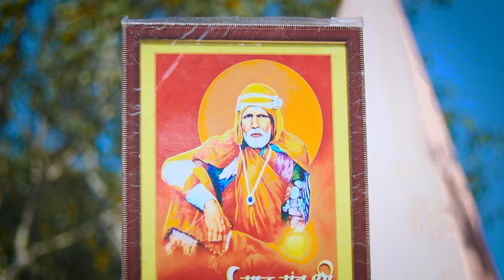SANT GADGE MAHARAJ || (DHOBI JAYNTI) || OUT NOW || NEW SONG SANT GADGE | PAWAN AGGARWAL- 23 February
SANT GADGE MAHARAJ ||  ( DHOBI JAYNTI ) || OUT NOW || NEW SONG SANT GADGE || PAWAN AGGARWAL

Title Song : sant gadge Maharaj ( dhobi jaynti )
Singer : BM RECORD
Lyrics : Sumit chandila & gaurav
Staring : Pawan Aggarwal , SONU AGGARWAL,
Video -Gaama Aale  Production
DOP & Edit -Suraj Gadana (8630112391)
poster by : - harendra Baghel ( up 80 )
LABEL : AGGARWAL RECORDS

Thank you all _ Team 🙏